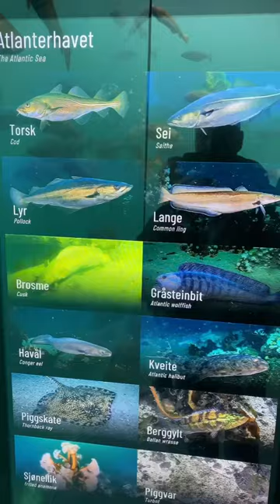Кто обитает в Норвежском море?! Океанариум в Норвегии